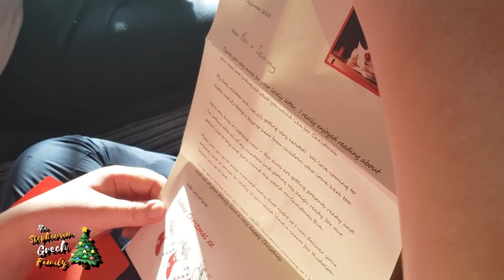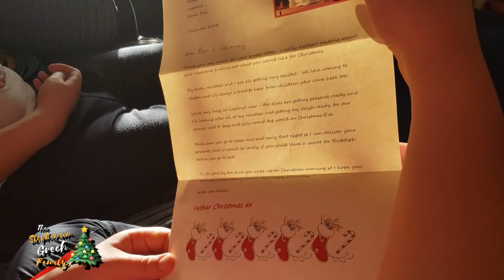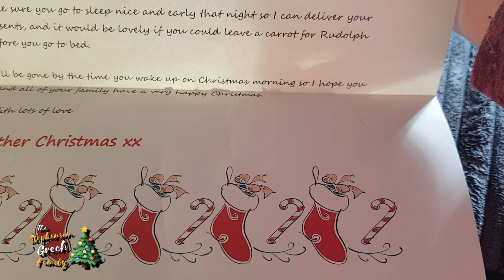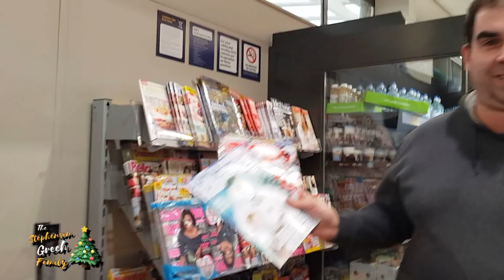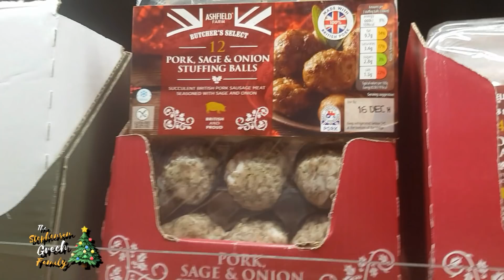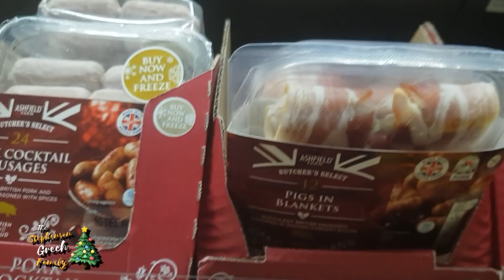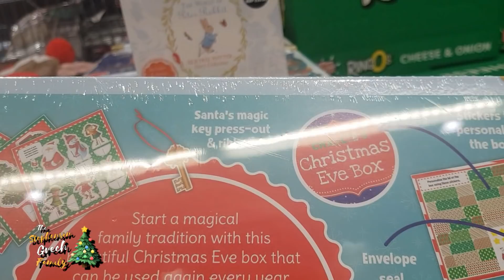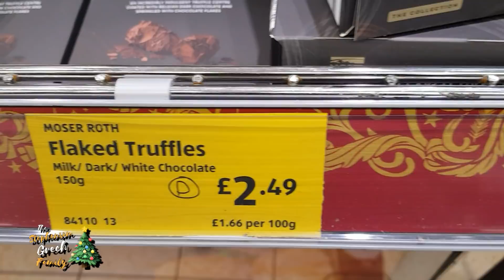A Big Shop... | VLOGMAS - 08/12/2018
SGFAM - VLOG504,
After 2 weeks away from Aldi, we return to do a needed big shop.